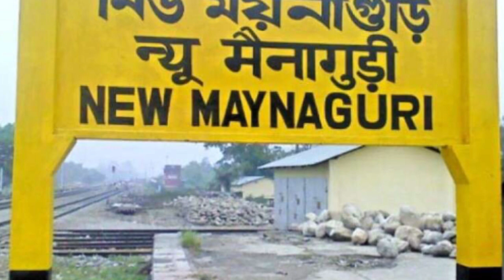চুরি করতে এসে টাওয়ারে চড়ে বসল চোর ! নামতেই গণধোলাই !!